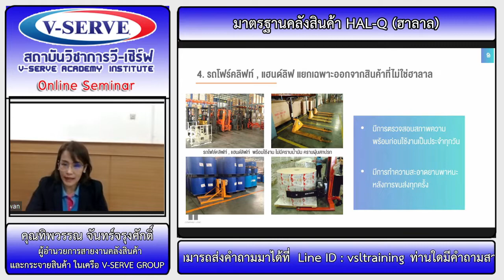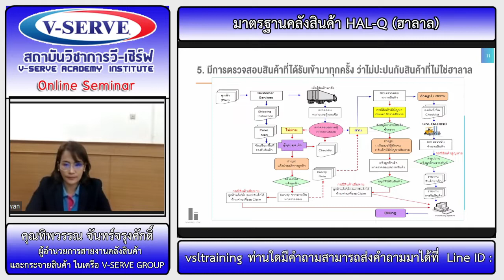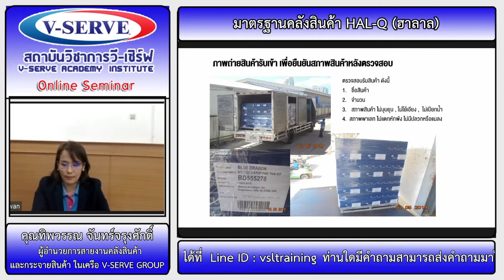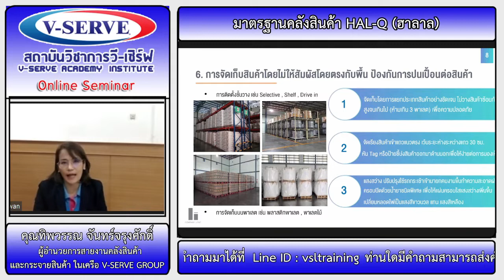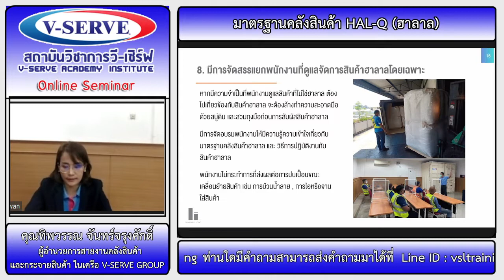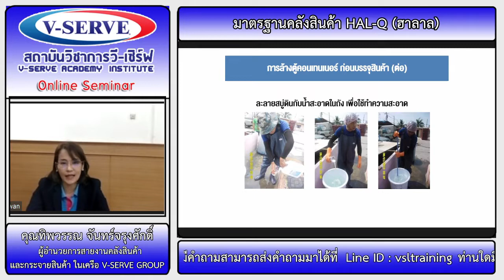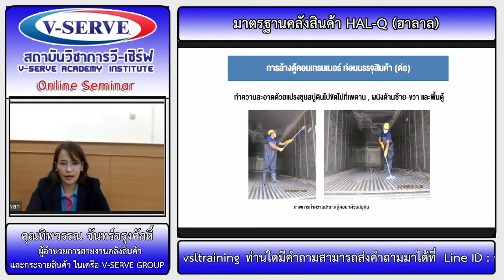มาตรฐานคลังสินค้า HAL-Q (ฮาลาล) 2/2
สัมมนา เรื่อง มาตรฐานคลังสินค้า HAL-Q (ฮาลาล) เมื่อวันที่ 24/01/2021

🆔 Line@ : V-Serve